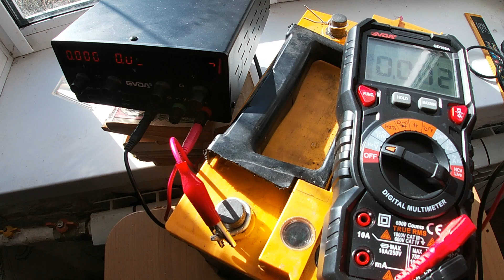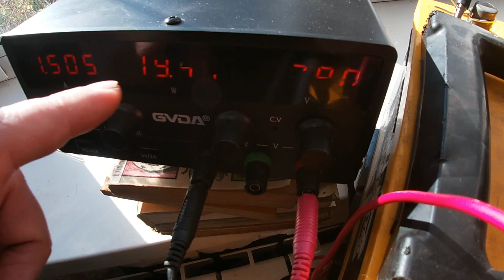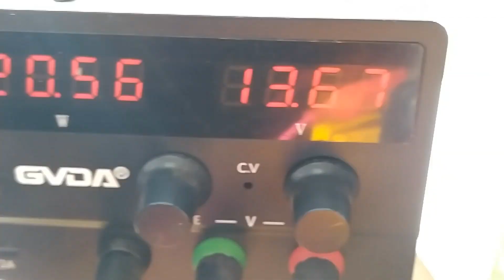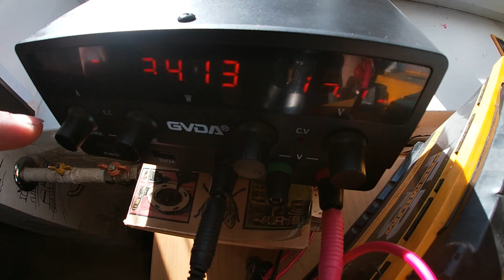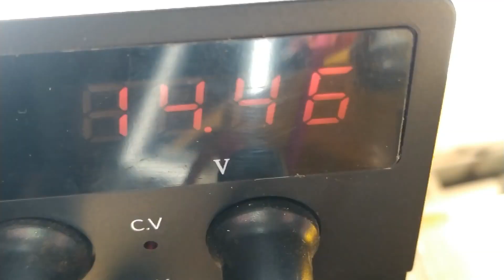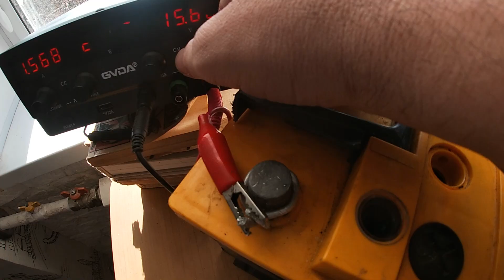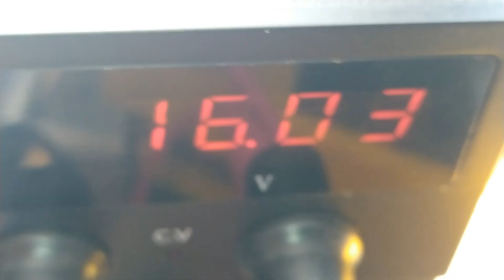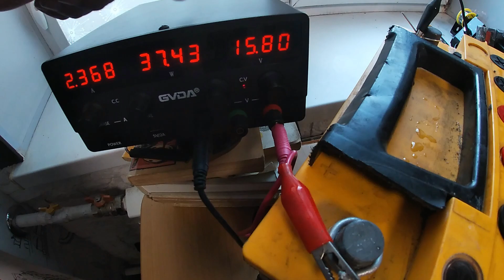Заряд Са-Са аккумуляторов. Примеры кипения при разном напряжении. Перемешивание электролита 16 и 14V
Разрядили АКБ в ноль. Не хочет заряжаться и сразу кипит. Посоветовали выбросить. Не спишите, попробуйте всё таки его зарядить...
И скорее всего у Вас получиться
Пример заряда аккумуляторной батареи лабораторным блоком питания.
- Заряд при постоянном токе и постоянном напряжении
-Падение тока в конце заряда
-Кипение при напряжении 14 и 16 вольт
-эффект перемешивания электролита, как влияет на заряд
-Дозаряд при повышенном напряжении